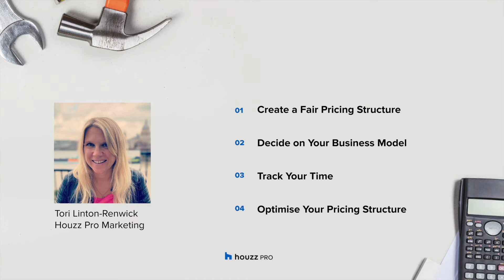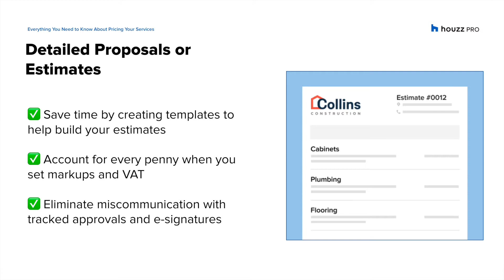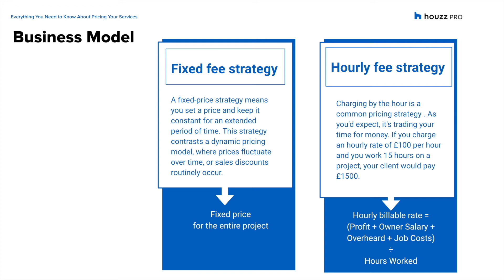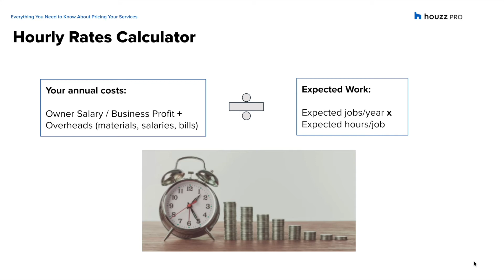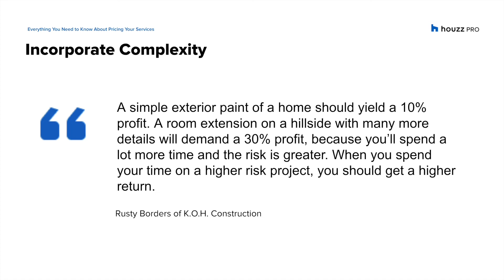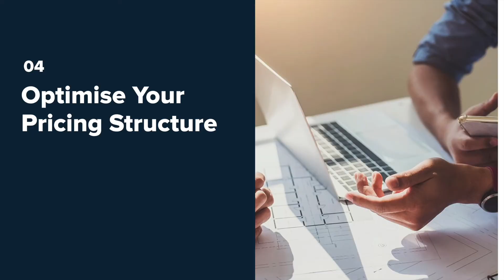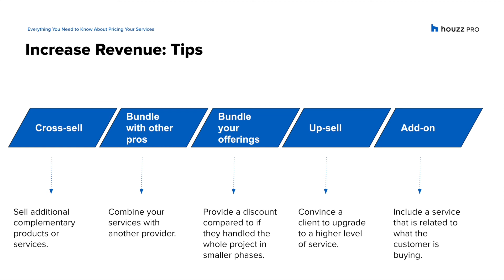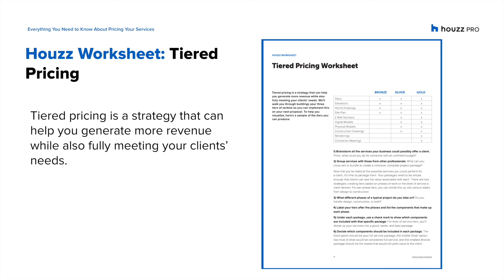Houzz Pro Webinar: Everything you need to know about pricing your services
It’s fulfilling to earn a living doing work you love in an industry you’re passionate about, so it’s important to price your services accurately to meet your customers’ budgets while generating a reasonable profit. Determining how you price can be a challenge, but finding a system that works for you is essential to long term success.

In this webinar, you’ll learn:
- To create a fair pricing structure
- To build your business model
- To track your time
- To optimise your pricing